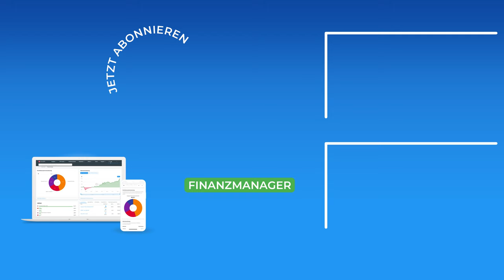Firmendepots: So leicht investieren Unternehmen in ETFs | extraETF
In diesem Video spreche ich mit Erol Yamak von Finvesto über die Eröffnung eines Firmendepots und was dabei zu beachten ist. Erfahre, warum es für Unternehmen wie ein GmbH sinnvoll ist, Geld anzulegen und welche speziellen Angebote Finvesto für Firmenkunden bietet. Wir beleuchten auch, welche Schritte notwendig sind, um ein Firmendepot zu eröffnen.